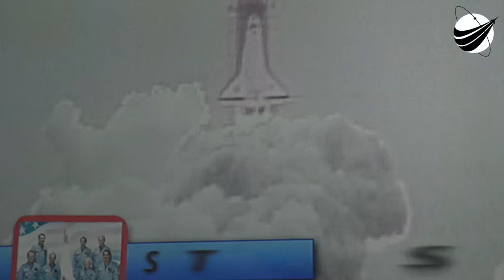Dr Rhea Seddon - US Astronaut Hall of Fame - 05-30-2015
We are proud to bring you our four part coverage of this years US Astronaut Hall of Fame inductees. Kennedy Space Center Visitor Complex did a great job honoring this years inductees. Margaret Rhea Seddon is a great role model for women around the globe.We are honored to bring each one separately, as each is so special and unique. We are a US disabled veteran run, non profit video production company who's mission is to bring other disabled US Veterans to witness a launch, experience US Space History and become part of our report. Our nonprofit 501(c)(3) is 100% tax deductible, just go to our webpage and find our Donate button. You can help change the life of a US Veteran.                  Thank You